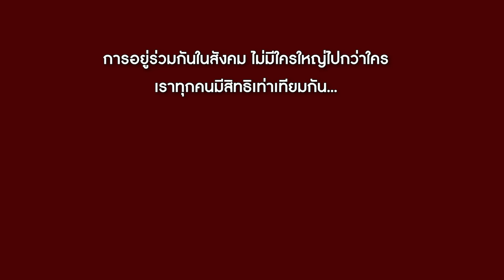รู้ไหมว่าฉันเป็นใคร ฉันอยากได้มันก็ต้องได้! | CVM Film